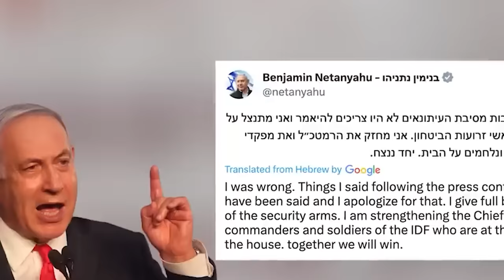mar ioh hukum wush tur ki shipai ryngew israel//storyteller lyndon